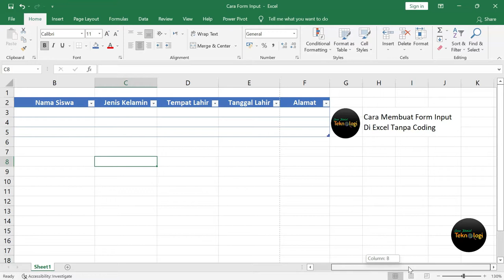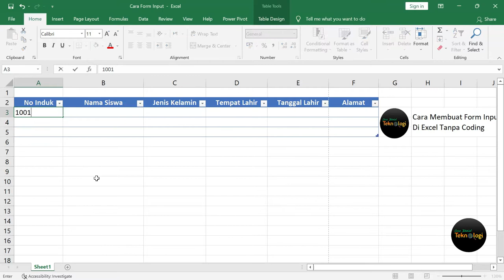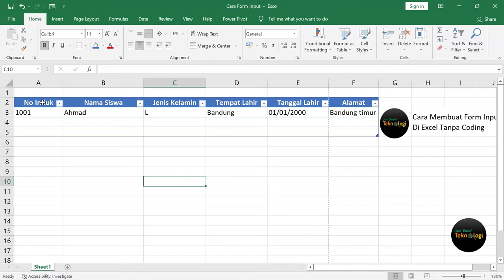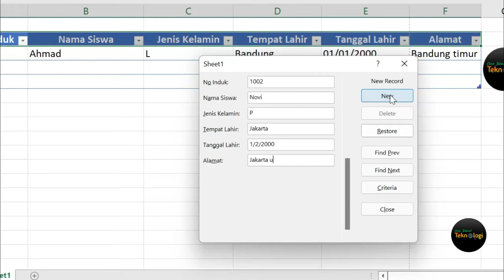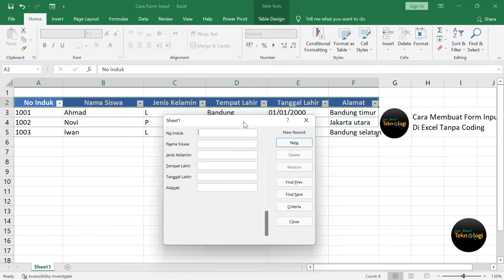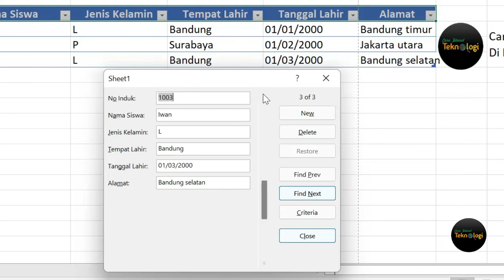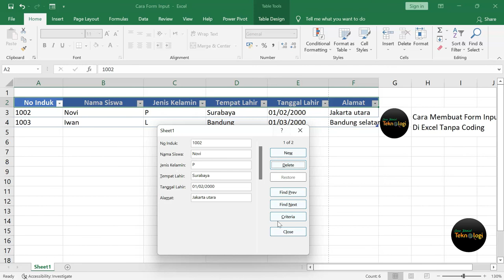Cara Membuat Form Input Data Di Excel Secara Otomatis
Cara Membuat Form Input Data Di Excel Secara Otomatis tanpa coding. Tutorial membuat userform di Excel secara otomatis tanpa Coding atau VBA

Di Chanel CARA TUTORIAL TEKNOLOGI Anda akan mendapatkan berbagai cara dan tutorial berbagai aplikasi di komputer dan android yang digunakan sehari hari.